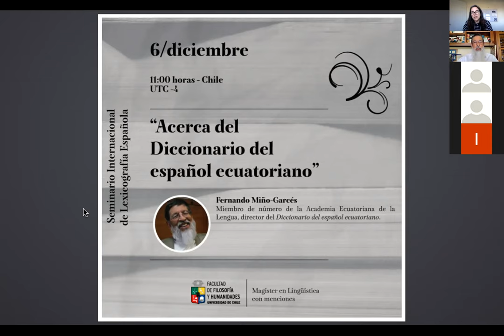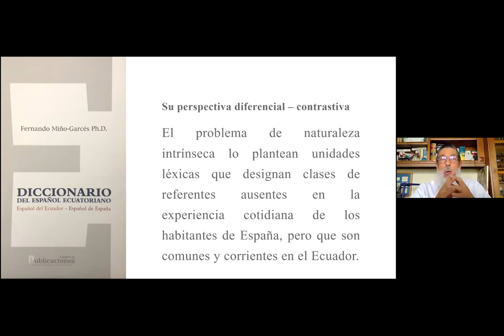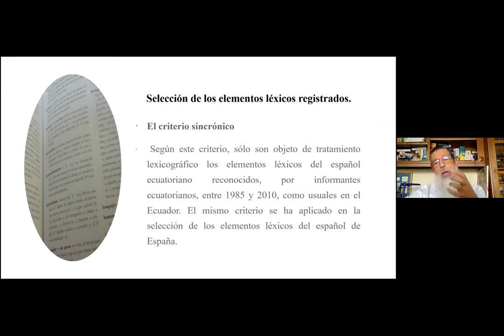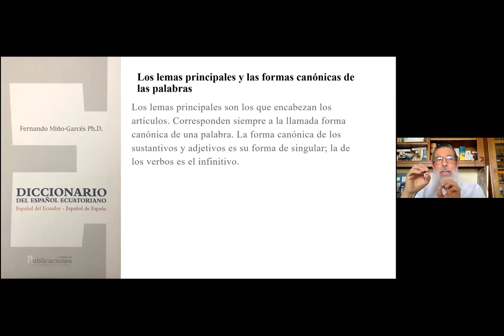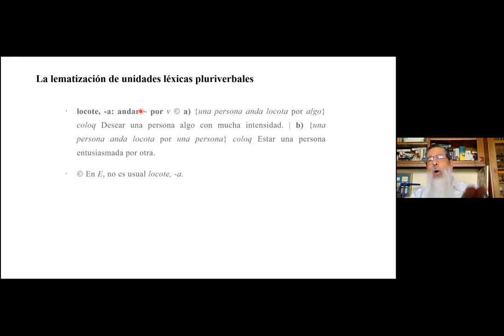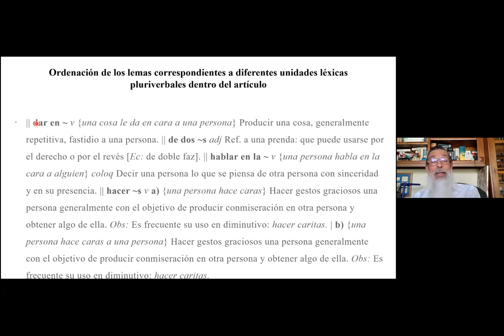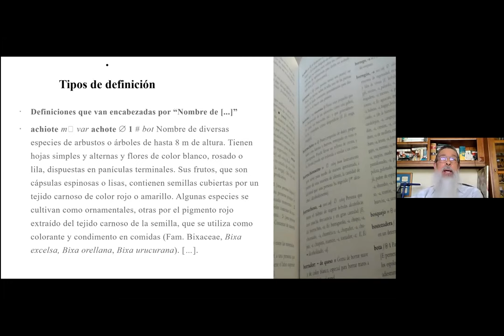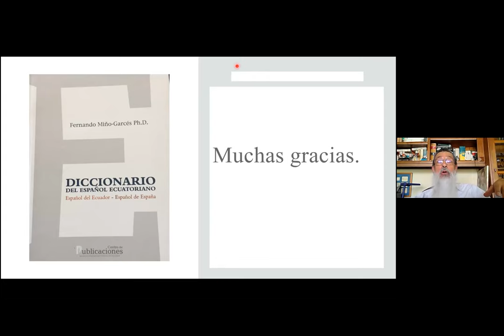Seminario Internacional de Lexicografía Española. Fernando Miño Garcés